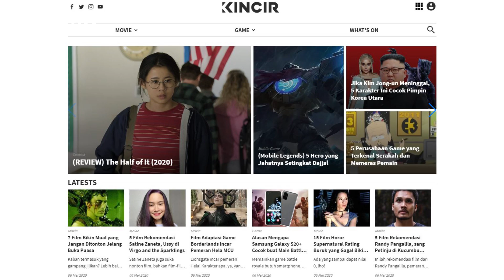Sri Asih Pernah Menundukan Semua Patriot Adisatria! -What's On-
Sri Asih merupakan pemimpin Patriot Adisatria yang beranggota Godam, Gundala, Virgo, Merpati, Kapten Mlaar, Sembrani, dan lainnya, namun kekuatan Sri Asih dalam komik sempat terpampang ketika bertarung dengan Jin Kartuby dan seluruh Patriot Adisatria!